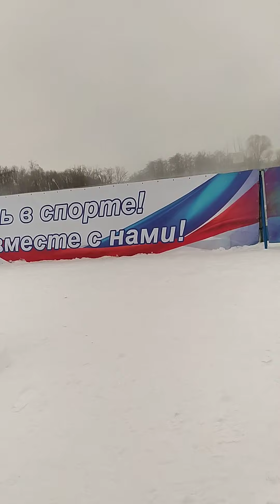в открытом бассейне в Ахунах зимой 2021г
январь,2021г